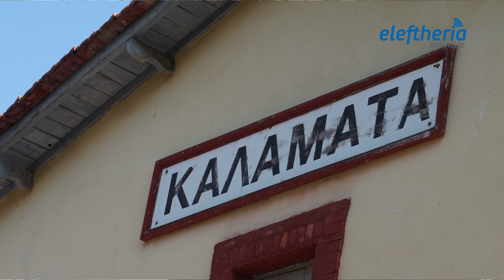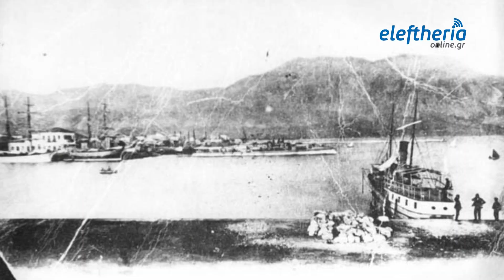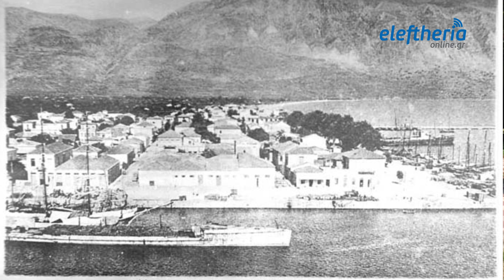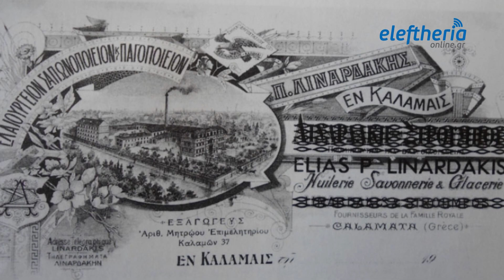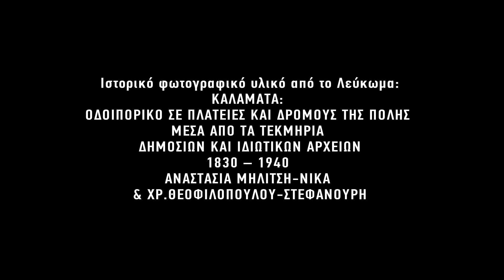"Ιστορικές Διαδρομές" γύρω από το Πάρκο Σιδηροδρόμων Καλαμάτας (S01 EP17)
Tίποτα πλέον δεν μαρτυρεί ότι στην περιοχή της Καλαμάτας, που σήμερα φιλοξενεί το Πάρκο Σιδηροδρόμων, είχαν αναπτυχθεί -περιμετρικά του παλιού σταθμού- βιομηχανίες και επιχειρήσεις που ασχολούνταν με τη συσκευασία και την μεταποίηση αγροτικών προϊόντων.